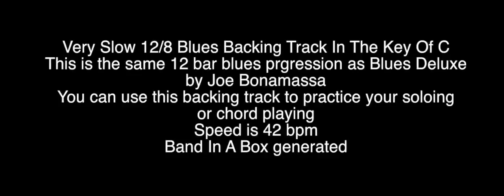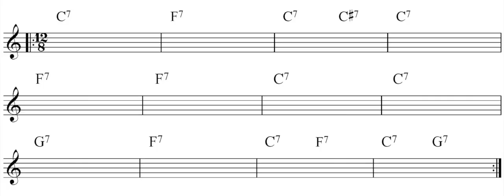Slow Blues In C Joe Bonamassa Style backing track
slow blues in the style of the Great joe bonasmassa